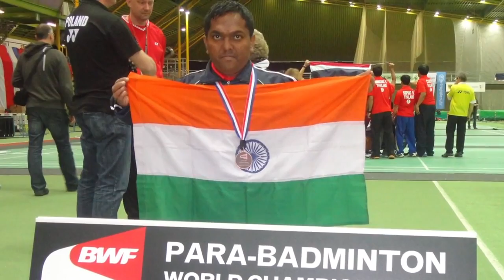Fisherman turned Para Badminton Champion needs your support!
Mark Dharmai is an International Para Badminton athlete (Ranked 3rd in the world in doubles), who needs funding to win a gold medal.